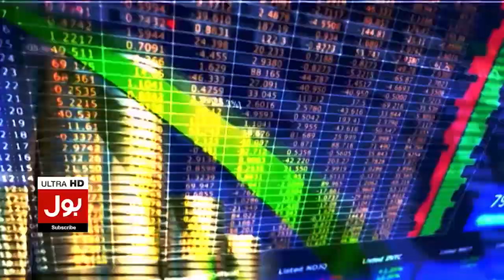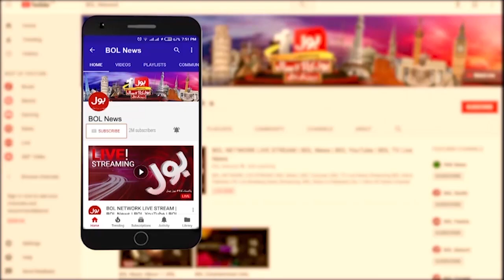Petrol Price Increased In Pakistan? | Aisha Ghaus Pasha Big Statement | Breaking News